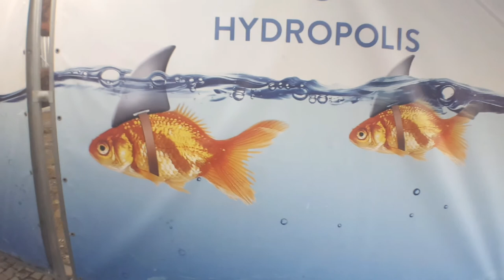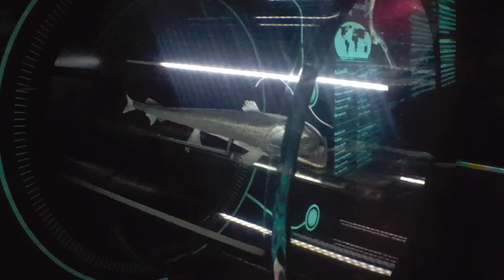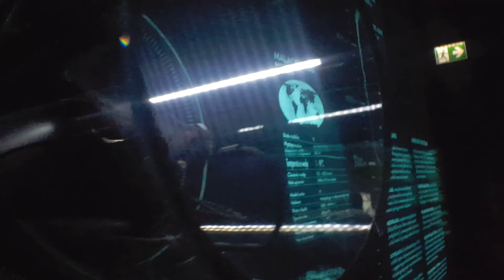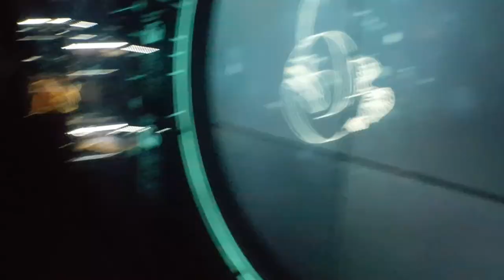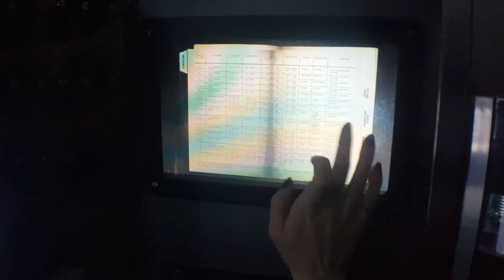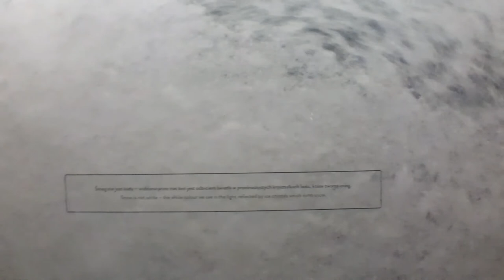Poland Super Market + Metal gig |Melons On A Mission| Travel Vlog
So this is a vlog made of  mainly the second time I went to Wroclaw, poland.

Artist: Matt Rysen x Roxana
Song: Not Afraid

My New equiptment:

Canon 200D With Kit Lens

Joby Gorilla Pod

Step Up Ring

128GB SD Card

Equiptment Used On This Trip:

Beastgrip Pro

2TB Wireless Harddrive

Yi Action Camera

Action Camera Accesories

USB Travel Charger

Camera Bag

LED Light Pannel

Rode Video Micro

Smart Phone Cable For Rode Mic